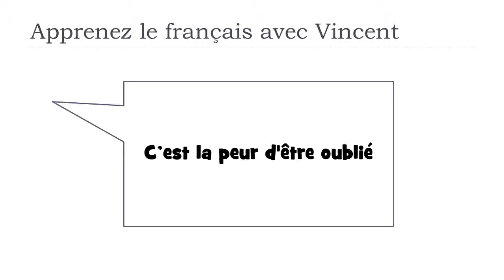Lernen Sie ein Wort Französisch